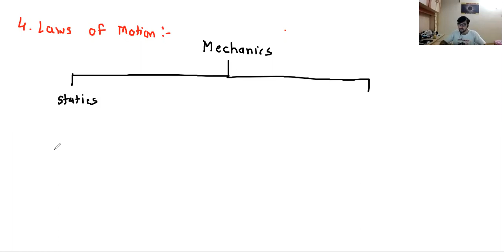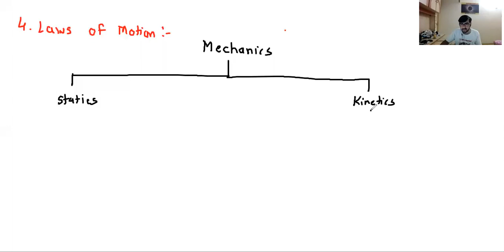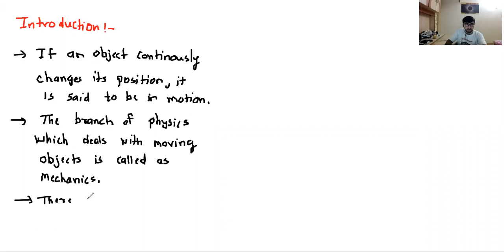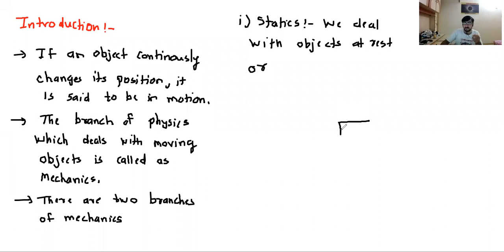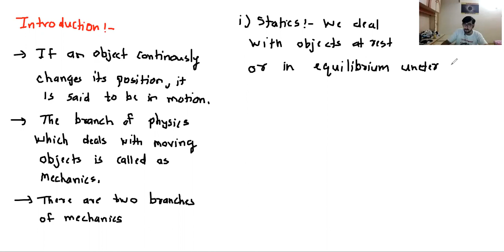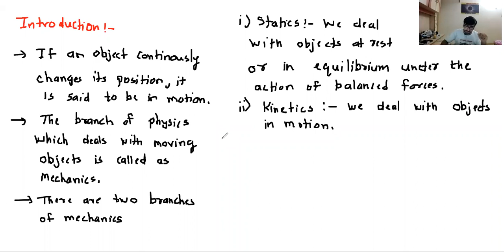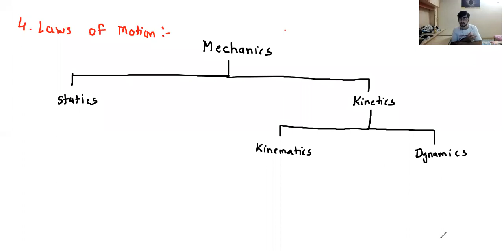Laws of Motion Lecture 1